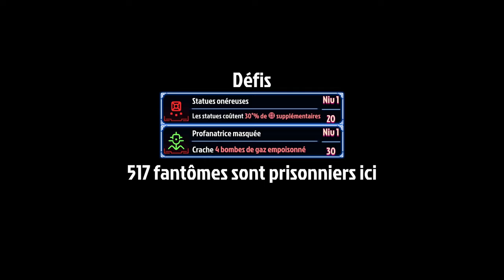GAMEPLAY Xbox Series X - Phantom Abyss | 1er Temple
Phantom Abyss est un gigantesque jeu multijoueur asynchrone qui propulse les joueurs dans des temples générés de manière procédurale. L'objectif est simple : récupérer les reliques sacrées qui sont cachées dans des salles pleines de dangers. Les aventuriers intrépides devront donc esquiver de très nombreux pièges dissimulés, sauter par-dessus des gouffres redoutables et fuir des gardiens qui les poursuivent implacablement dans des couloirs labyrinthiques, pour enfin récupérer l'une des reliques, avant que l'un des engins de mort n'ait raison d'eux. Mais attention : vous n'aurez droit qu'à une seule tentative dans chaque temple. Et si vous échouez dans le temple, vous ne le reverrez plus jamais...

Les joueurs les plus malins observeront les fantômes des joueurs qui ont péri dans le temple, afin d'éviter de commettre les mêmes erreurs.

Du multijoueur asynchrone.
Dans chaque temple, explorez des dédales remplis de dangers et des salles gigantesques en même temps que les fantômes des joueurs qui sont venus avant vous et ont perdu la vie. Utilisez à votre avantage leurs bonnes idées et leurs échecs pour vous enfoncer plus loin qu'eux dans le temple.

Les bénédictions des dieux.
À mesure que vous vous enfoncez dans le temple, vous pouvez effectuer des offrandes sur des autels, grâce aux trésors récupérés. Les offrandes vous permettent d'obtenir de nouvelles bénédictions pour le reste du parcours. Récupérez autant de trésors que possible pour apaiser les dieux et obtenir un double saut, un saut glissé, une glissade plus longue, une protection contre les dégâts et bien d'autres choses encore !

Des fouets à débloquer.
Débloquez de nouveaux fouets et choisissez-en un parmi votre panoplie avant votre prochaine exploration. Chaque fouet possède sa propre bénédiction très puissante.

Trois modes
Terminez une série de temples, chacun plus dangereux que le précédent, en mode Aventure, concourez pour obtenir le meilleur temps en mode Quotidien et relevez le défi ultime en mode Abysse.

Améliorations permanentes
Fouillez les moindres recoins à la recherche de clefs rares et dévoilez votre plein potentiel avec plus de santé, plus de vitesse et plus de puissance.